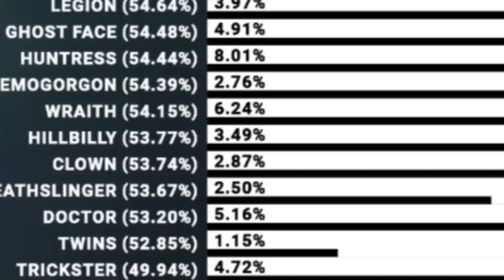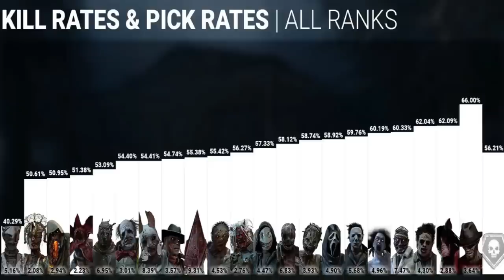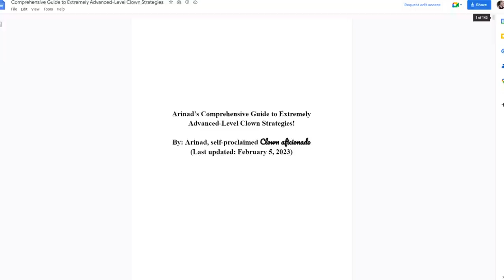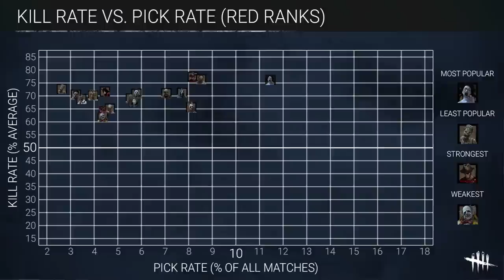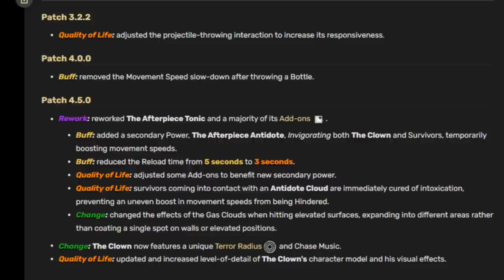Por Que NINGUÉM Joga Com o Clown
injustiça com o Clown